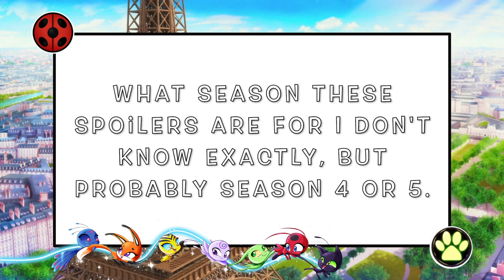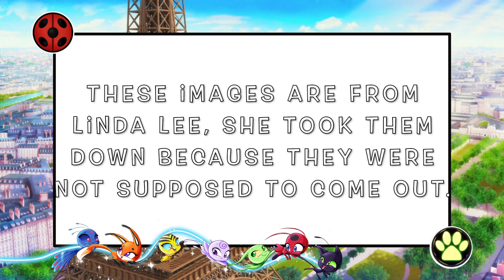🐞Miraculous: A bug stick?! and more new powers?🐞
Did you know I have my own Discord server? Here you can chat with other miraculous fans, share theories, role plays and much more! So come and have a look we already have over 200 members! So come and have a look

hey!

about me:
Name: Syrah
Age: 15 years old
Country: The Netherlands🇳🇱
Favourite series: Miraculous, The flash and Supergirl🥰